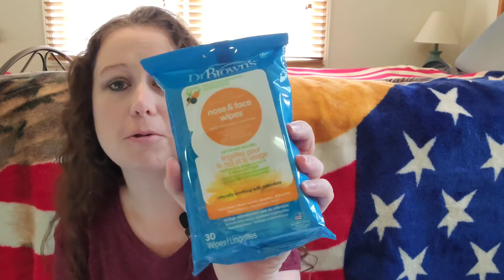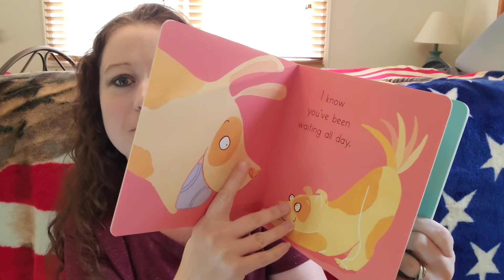6 month Bitsy Box Unboxing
Come see what's inside the 6th month Bitsy Box!